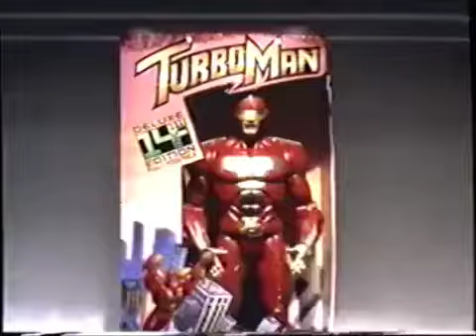Jingle All The Way (1996) - Teaser Trailer